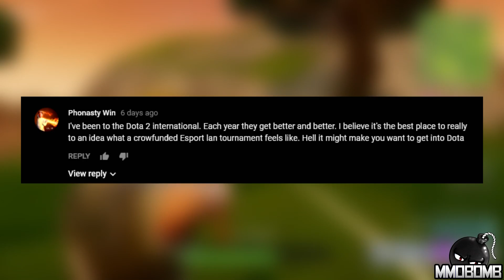Free to Play Weekly – PUBG Is Taking Over Gaming… Even In The Free To Play Realm! Ep 289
Funcom lays out a road map for Secret World Legends, PUBG is taking over the world of gaming, all that and more, I’m Zach Sharpes and this… is Free to Play Weekly!

Time Stamps:
Revelation Online – 0:13
Secret World Legends – 0:48
Prime Arena – 1:32
Fortnite – 2:16
Question of the Week – 2:54
Hand of the Gods: Smite Tactics – 3:39